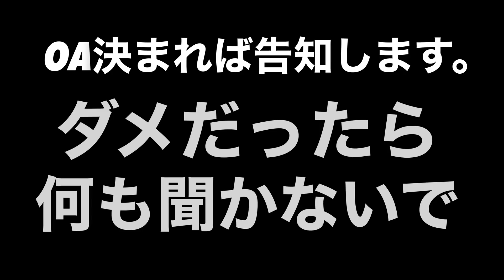supremeの店員のTV控室ルーティン（架空）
宮戸フィルムのsupremeの店員モノマネ（架空）

【宮戸フィルムのモノマネシリーズ】

【毎週日曜日22時生配信コンビRADIO】